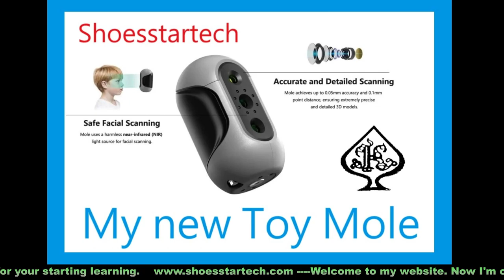My new Toy Mole 3d scanner for new design Glasses.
Welcome to my website. Now I'm open to the Fusion 360 3D footwear design course for your starting learning.